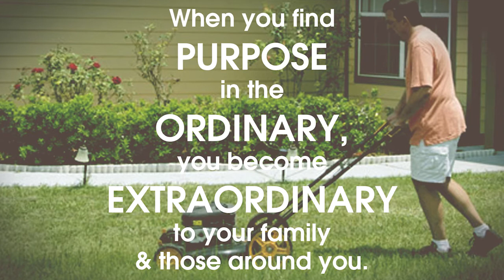annc 6 28 15 1